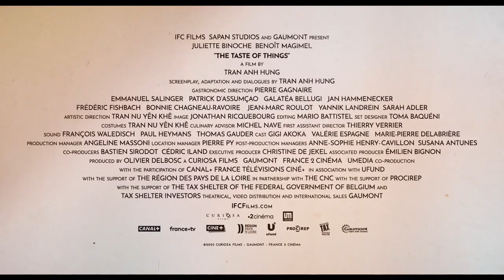The Taste of Things Official Trailer (2023) - Juliette Binoche, Pierre Gagnaire, Jan Hammenecker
Check out the official The Taste of Things Trailer starring Juliette Binoche, Pierre Gagnaire, Jan Hammenecker

UK Release Date: November 8, 2023
Starring: Juliette Binoche, Pierre Gagnaire, Jan Hammenecker
Directed By: Anh Hung Tran

Synopsis: It tells the story of Eugenie, an esteemed cook, and Dodin, the fine gourmet she has been working for over the last 20 years.